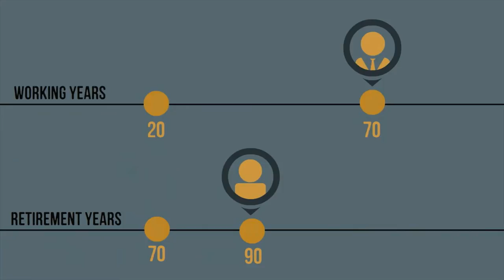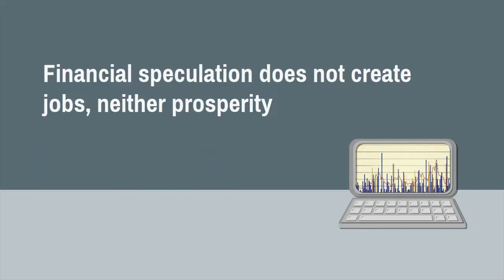The Carob Tree Trailer A Solution to the Pension Crisis - Technion Samuel Neaman Institute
The Carob Tree:  A Radical Systemic Evolutionary
Solution to the Pension Crisis.
Moshe Gerstenhaber,  Prof. Shlomo Maital & Tsipy Buchnik
    Policy Research under the auspices of the Samuel Neaman Institute for National Policy Research, Technion-Israel Institute of Technology
We propose a four-part solution to the Israeli (and global) pension crisis, comprising: 1) a special levy, equal to 0.5 % of GDP, funding 2) a grant at birth for every child, invested at 5%, to age 70,  invested by   3) Super Trust funds, a new one launched each 3 years, investing in the real economy and in infrastructure, with 4) a MaxiLife website, providing crucial information for managing savings